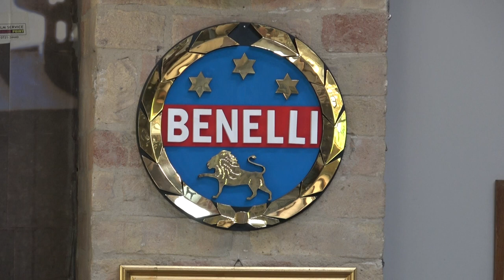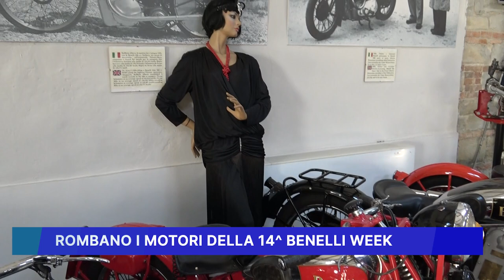ROMBANO I MOTORI DELLA 14° BENELLI WEEK